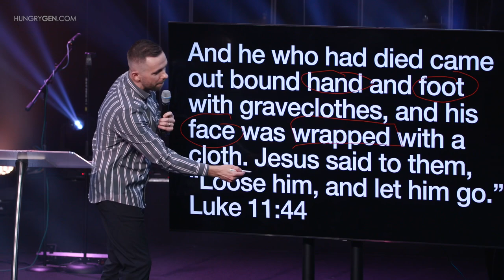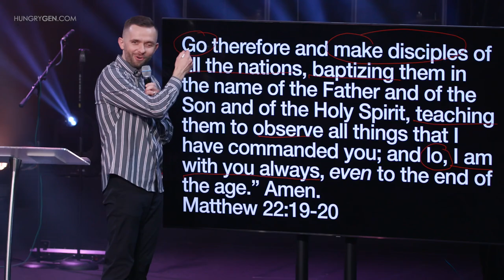How Can I Deliver and Disciple Well?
Deliver and Disciple @vladhungrygen

Jesus ministered to the masses but multiplied with intentionality! We must be ready to do deliverance but also effectively disciple! Learn how in this sermon!
Chapters
00:00 - Intro
02:42 -Drawing Crowds & Preparing the Future
14:15 - Discipleship without Deliverance = Defeat
21:48 -‌ 1. Love God, obey commandments.
25:47 - 2. Love people, preach the gospel.
31:08 - 3. Winning Souls, Making Disciples is part of Spiritual Growth
36:39 - 4. We are given power of the Holy Spirit for the purpose of conquering the world.